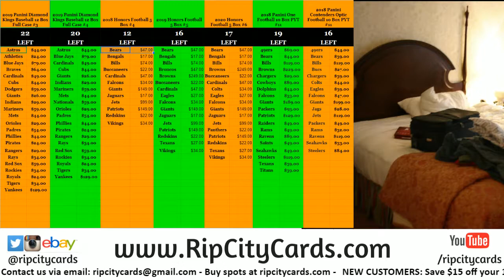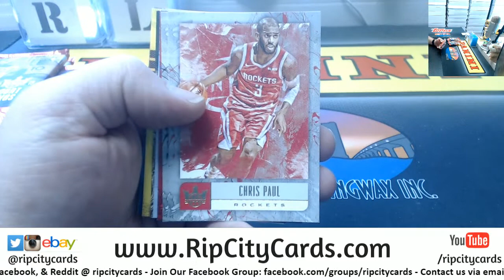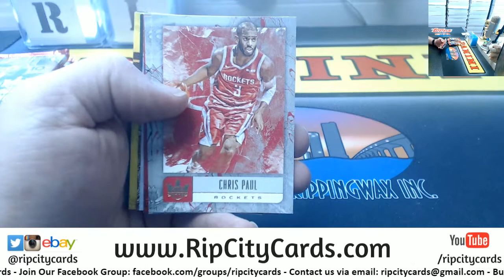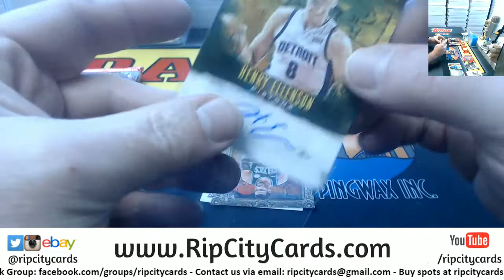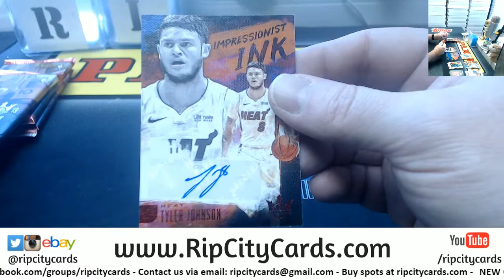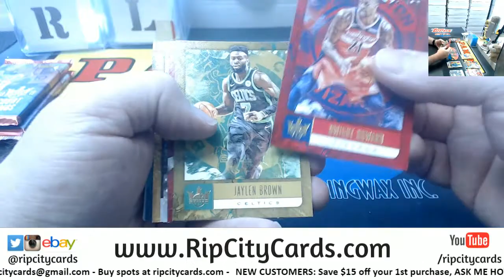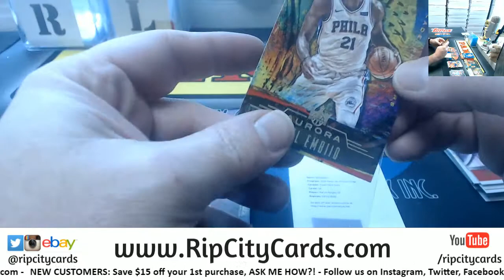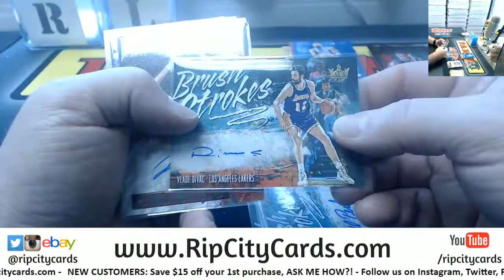2018 19 Court Kings 8 Box #5 EBAY